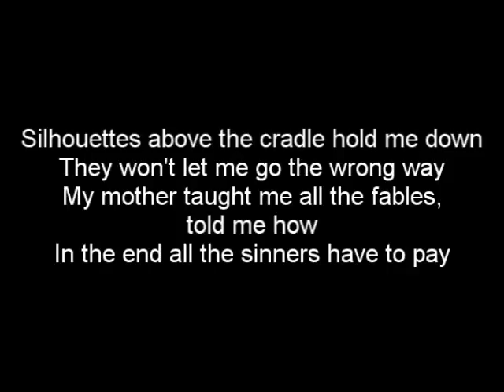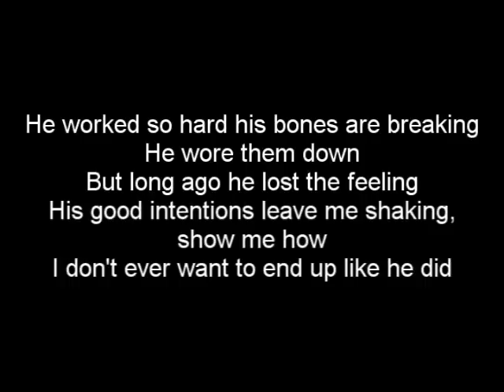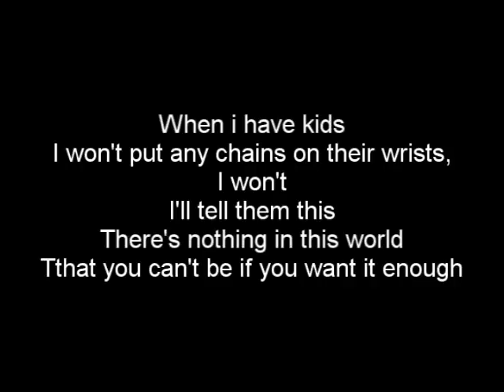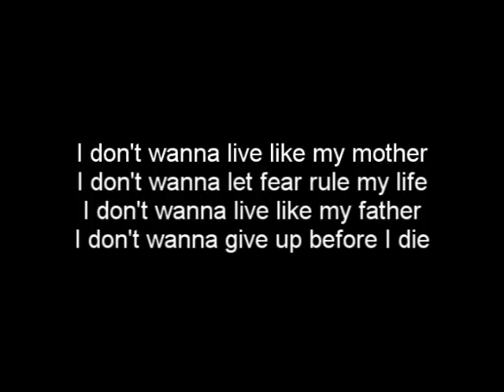Smile Empty Soul - Silhouettes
(I am now taking song requests)
lyrics in video. silhouettes by smile empty soul.